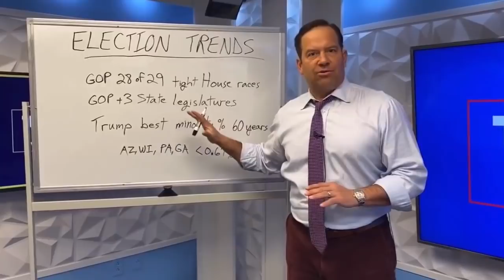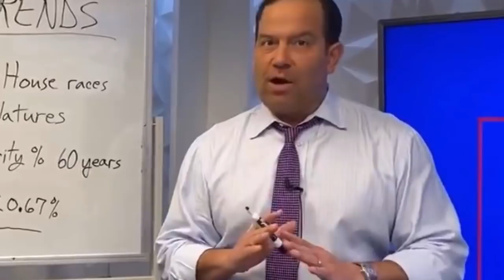Election trends backs the belief shared by tens of millions of Americans: Joe Biden may not win this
Trump 2020 Campaign Senior Advisor Steve Cortes says, if Joe Biden’s claim to be a healing leader of America is true, then he should not only be agreeing to a careful audit, he should encourage it.

Source, Twitter: @CortesSteve
Video-edit: @lasseburholt

Connect for more content and updates related to Trump, Patriotism, Conservatism, the US Election aftermath and left wing TDS: